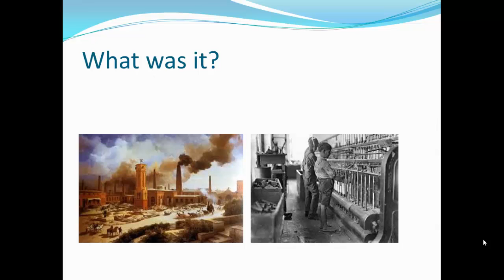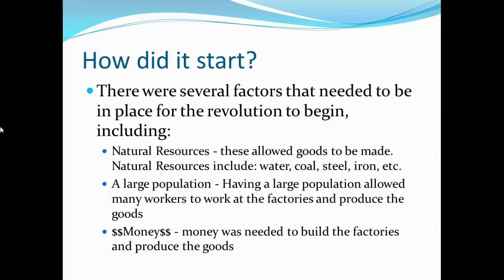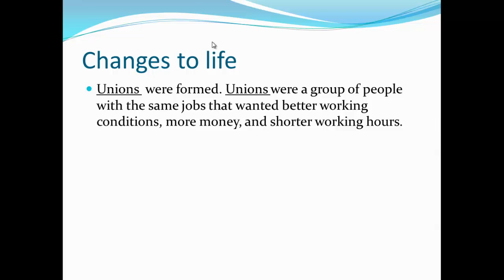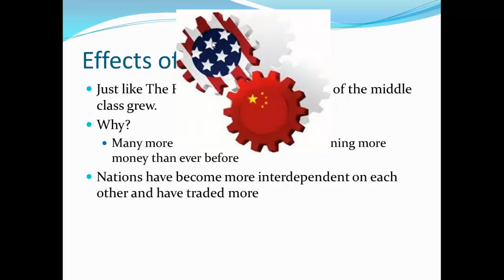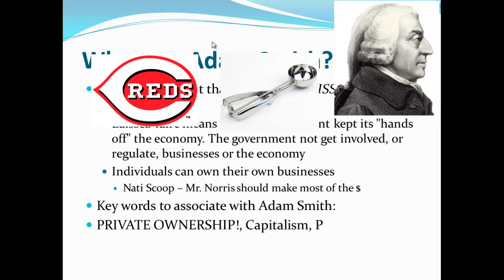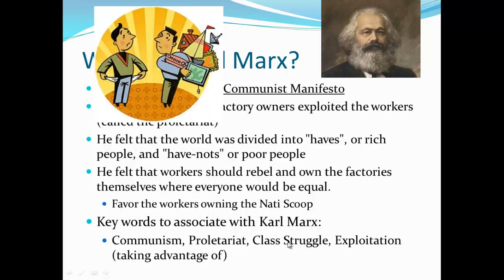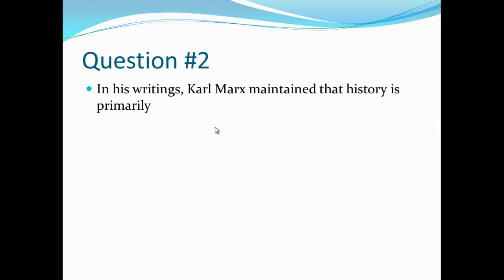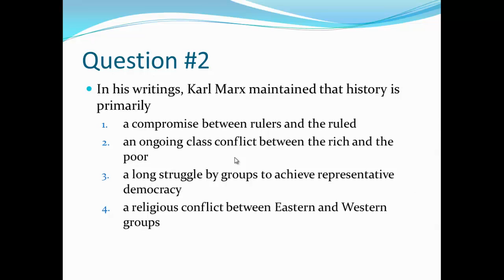Global II Industrial Revolution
Review of the Industrial Revolution Unit